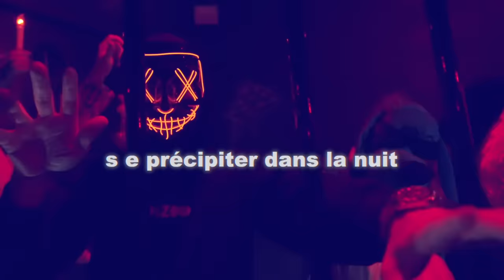PAZOO x NoooN - COMMISSAIRE (Kommissar french version)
Le plaisir est devenu sérieux.
Vous l'avez voulu, vous l'aurez.
Désolé pour notre français!